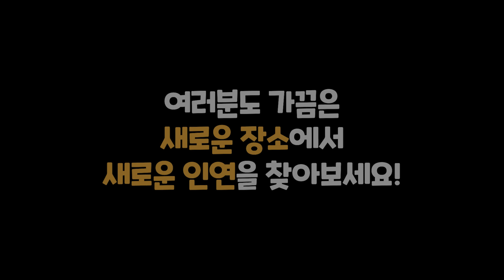ENG) [몰카] 카페에서 콘센트를 꽂다 친해진다면? 아니 근데 자세가.. ㅎㄷㄷ ㅋㅋ 둘이 키스하는건 아니죠?! ㅋㅋ 카페 미녀 손님들 복근 강화 성공!!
카페에서 코드 꽂을 콘센트 다들 찾아보셨죠? ㅋㅋ 공감 100% 인줄 알았더니 똘감 100% 라니 ㅋㅋ 엉덩이가 어디까지 올라오는거죠..  엉골자제 좀..  ㅠ ㅋㅋ 빵댕이(?)가 치솟을 수록 빵빵 터지고  낄낄 주가도 상한가!! 낄낄상회 아이디어 끝은 어디?! ㅋㅋ 오늘도 칭찬해!!